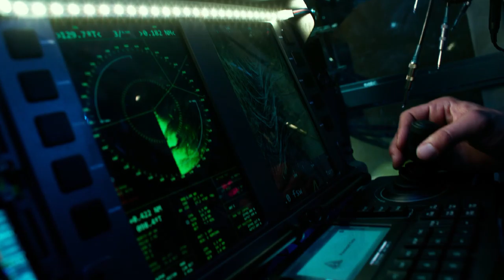Transformers: The Last Knight (2017)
Optimus Prime left the earth to find his creator. There were no leaders. Chaos was in power. More and more Autobots and Decepticons came to the earth. The earth was in a crisis of destruction. At the same time, transformers were listed as illegal existence on the earth, and a new paramilitary force was established in the world. William Lennox (Josh duhamming), a former member of the seal team, became a member of the TRF formed by the government army and was responsible for strangling Autobots on earth - for better or worse.

Inventor Cade Iger (mark Walberg) helps the Autobots. He looks after a group of surviving Autobots in a garbage dump. At the same time, Optimus Prime returns to his home planet Cybertron and finds that his former home has changed beyond recognition. The goddess kuntasha (Gama Chen), who created Optimus Prime, instructs him that only by sucking the power of the earth into Cybertron can the home planet Cybertron survive. The blackened Optimus Prime returned to the earth and vowed to be the enemy of the earth and destroy the earth. The responsibility of saving the world falls on the extraordinary team led by Cade. Bumblebee, British Jazz (Anthony Hopkins) and professor of Oxford University (Laura Haddock) have completely turned the earth into a battlefield

Starring: mark Walberg / Anthony Hopkins / Josh duhamming / Laura Haddock / Santiago Cabrera / Isabella Monet / Gerald Carmichael / Stanley Tuzi / Liam Garrigan / Martin mcchryde / John hollyworth / Daniel adboiga / Glen moshor / Gama Chen / John troro/ Tony Hale / Claude Norton / Jacob Zahar / Maggie steed / Sarah Stewart / Phoebe Nichols / Rebecca frant / Stephen Hogan / Benjamin Flores Jr. / Julio Cesar Chavez / Aisha kabia / Andy bean / mark Dexter / rob Jarvis / Tim Downey / Christina Tan /Pauline McLean / seta indney / Wendy Albiston / Barbara Eve Harris / Mitch pelegie / Alan pitrusezewski / drew Waters / Tom white / Dan Warner / Peter Cullen / Frank Wilke / Eric ADAR / John Goodman / Watanabe / Jim Carter / Steve busimi / Omar· Xi / Renault Wilson / John Di Maggio / Tom Kenny / Jess Hamel / mark Ryan / Lee asquez COE / David olavalle ayind / Roy Baker / Jill Birmingham / Michael Chapman / Leona Clark / Bernardo Santos / Alan finicks

Type: action, science fiction